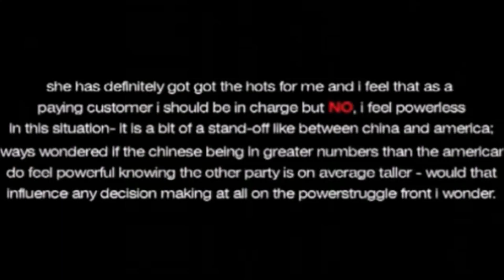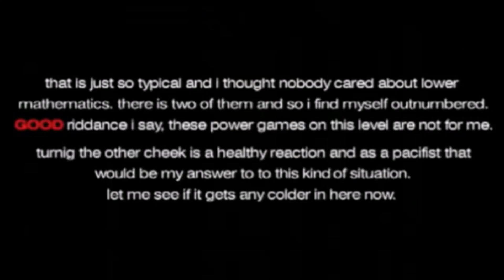Depeche Mode - It's No Good (Ultra Mix) (HD)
Remasterizado By Claudio Mix